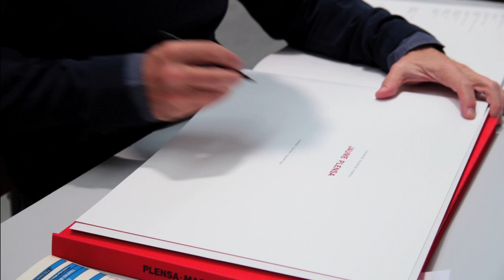Numeración del libro Plensa · Macbeth · Verdi en los talleres de SYL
SYL ha realizado la impresión y encuadernación del libro de artista Plensa · Macbeth · Verdi, editado por Grup Enciclopèdia.
Jaume Plensa firmó todos los ejemplares de la edición especial, anteriormente numerados por el calígrafo profesional Javier Vilá en nuestros talleres.
La obra recoge, en una edición limitada, las creaciones artísticas que Jaume Plensa hizo durante la preparación de la ópera Macbeth de Giuseppe Verdi, estrenada en el Gran Teatre del Liceu de Barcelona en 2023, de la cual Plensa asumió la dirección de escena, escenografía y vestuario.